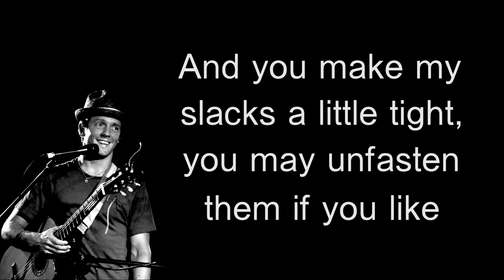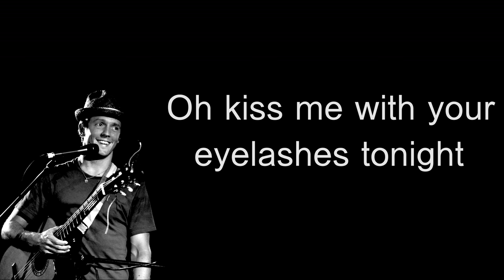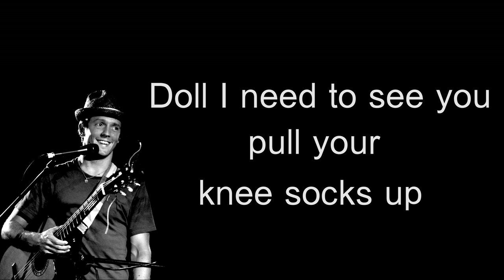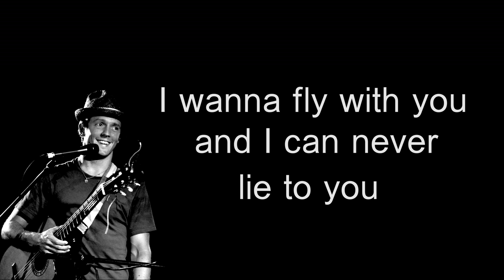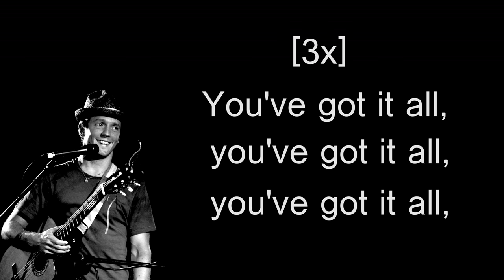Jason Mraz - Butterfly (Acoustic Lyrics)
From the album "We Sing. We Dance. We Steal Things"
Butterfly (Acoustic Lyrics)